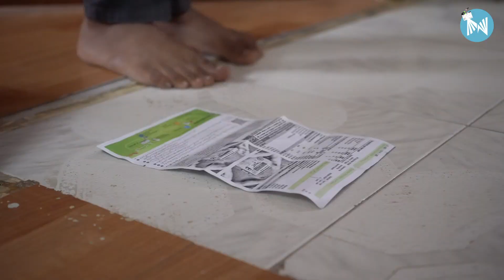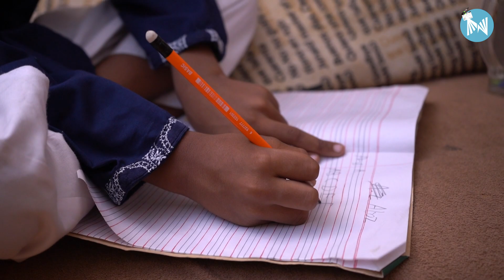Mehangi bijli say pareshan awaam ke dukh!